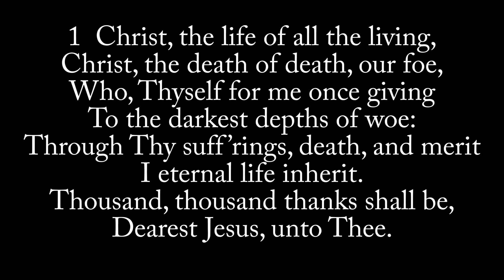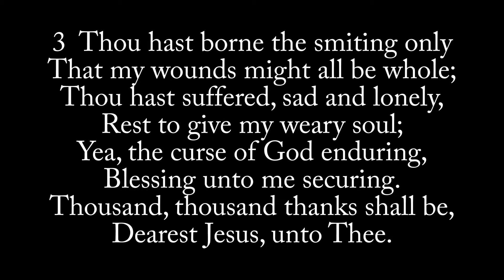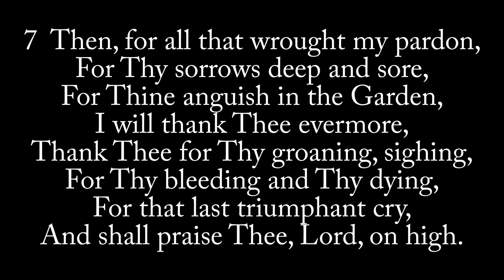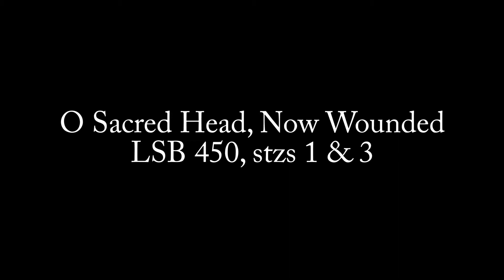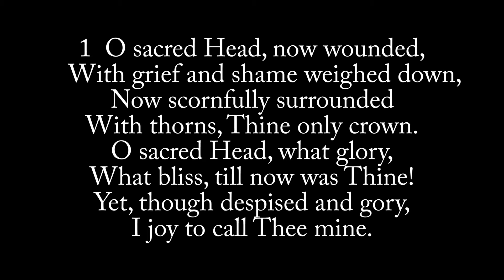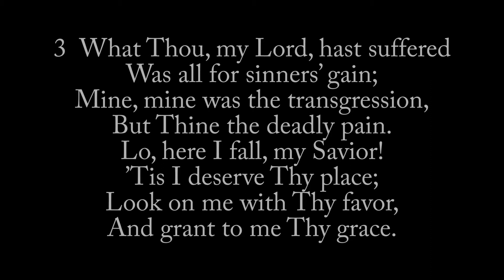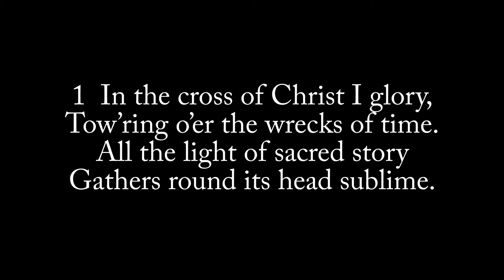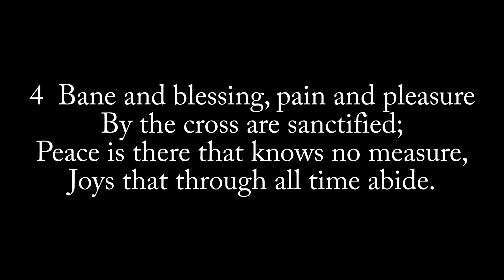March 18, 2020 Lenten Worship Service